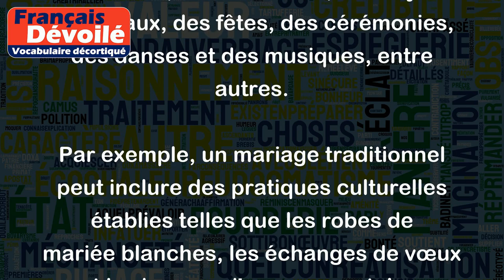Traditionnel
Le terme "traditionnel" est utilisé pour désigner quelque chose qui est conforme à une tradition, une pratique ou une coutume établie depuis longtemps. Cela peut se référer à des habitudes, des comportements, des croyances, des aliments, des vêtements, des bâtiments, des objets artisanaux, des fêtes, des cérémonies, des danses et des musiques, entre autres.
Par exemple, un mariage traditionnel peut inclure des pratiques culturelles établies telles que les robes de mariée blanches, les échanges de vœux et les bagues d'engagement. Les aliments traditionnels peuvent inclure des plats régionaux ou des recettes familiales transmises de génération en génération. Les bâtiments traditionnels peuvent inclure des maisons en bois ou en pierre construites selon des méthodes ancestrales.
Le terme "traditionnel" est souvent utilisé pour faire référence à des éléments culturels ou patrimoniaux qui ont une importance historique ou symbolique particulière pour une communauté ou une région donnée.